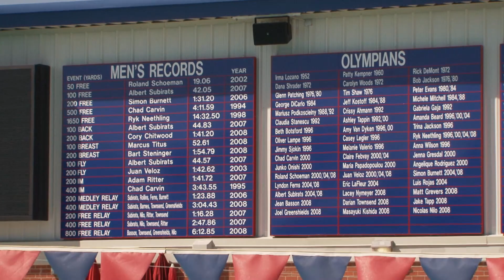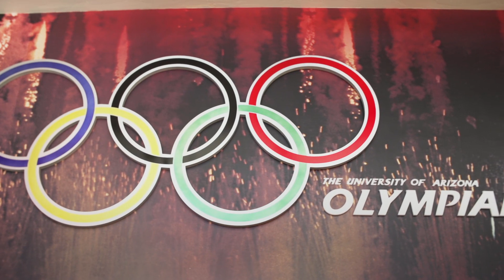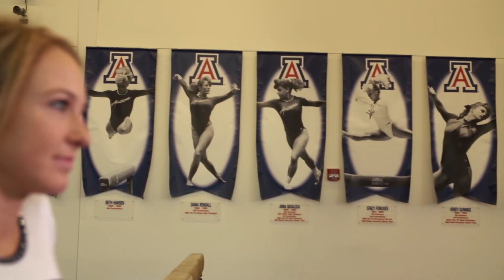All Wildcats - One Goal - One Wildcat Movement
This is a special place. A place where legends are made, and the good become great.